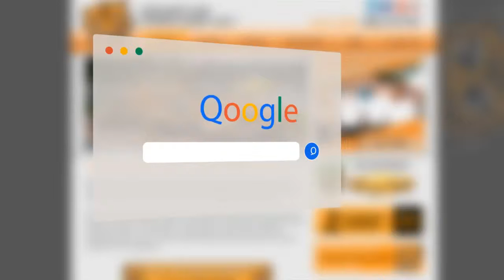LG Refrigerator Repair in Gold Canyon Az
For trusted and professional LG Refrigerator Repair in Gold Canyon, get a hold of Tiger Mechanical! We have 5 Year Part and 1 Year Labor Warranties on Completed Repairs, Same Day / Next Day service, Quick Turnaround Times, and Competitive Prices!